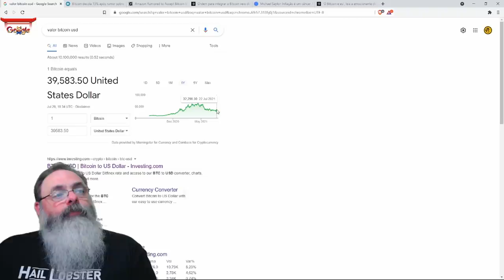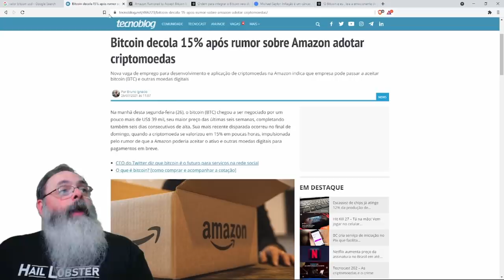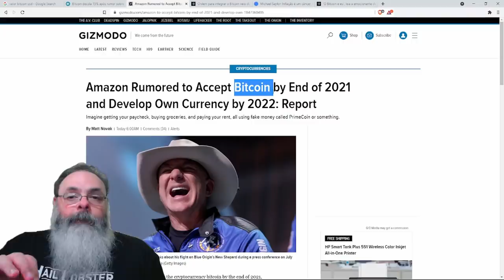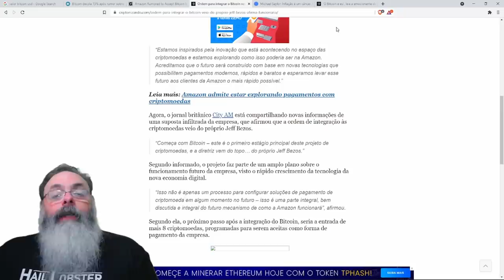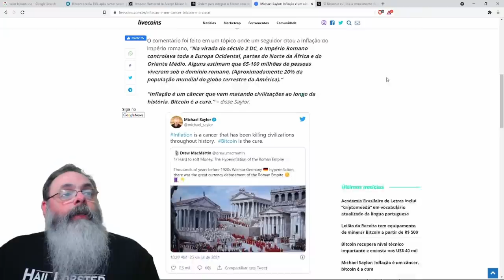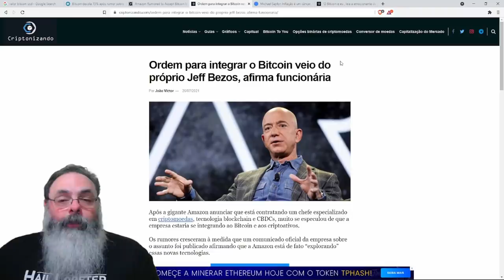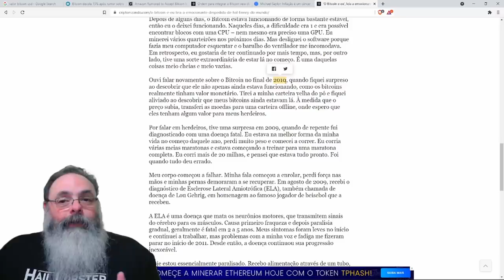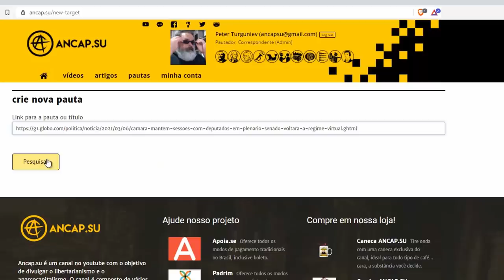Bitcoin sobe um pouco. Será porque a Amazon decidiu aceitar Bitcoin em sua loja?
Ajude o canal:

16vmNcrA4Mvf7CaRLirAmpnjz1ZH3bWNkQ (Bitcoin)
LSCnrubCVcpuLrGTTLMqpwRTXvYz7vMbbA (Litecoin)
0x28aec946919c70e5e25d7c6785ede7622278b463 (Ethereum)
nano_1s6i6xwujzqnmie8nc3x8rfumdnebpsd6h4cp9wgkcpk4eb1xn5u7n48ok5b (Nano)
0x1302536c28695e47aaedd020aaf39f500cf6c22f (BNB)